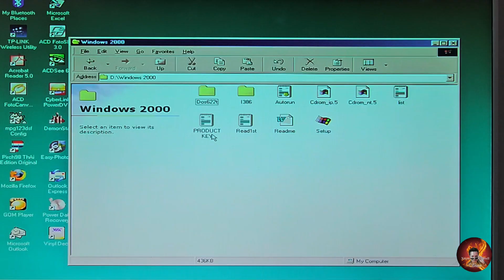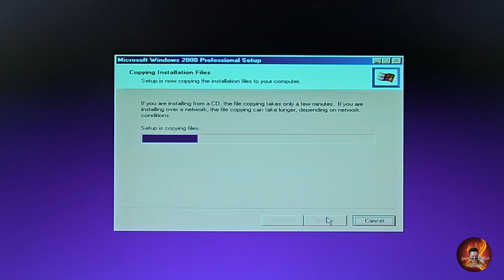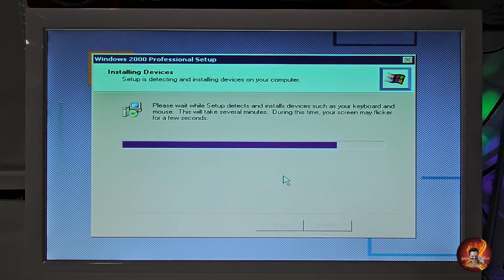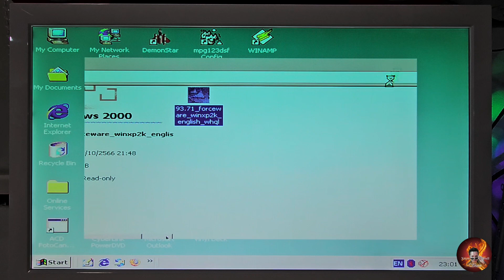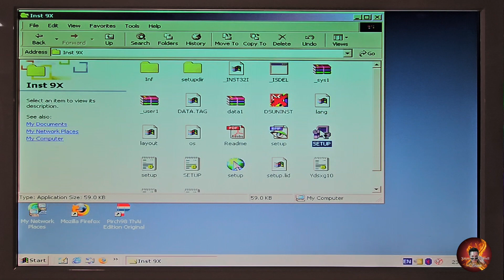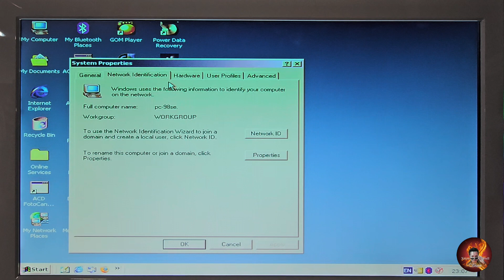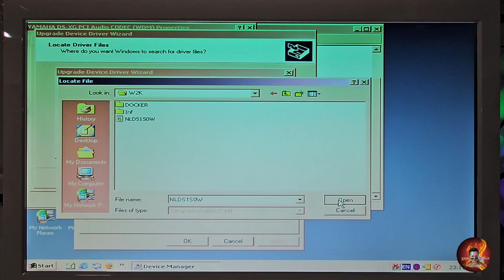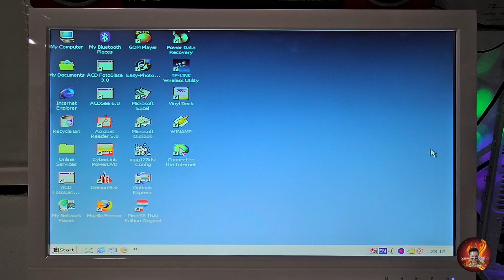อัปเกรด Windows 98 เป็น Windows2000 ครบทุกขั้นตอนจนจบ ทำในปี2024 บนคอมพิวเตอร์จริงๆไม่ใช่การจำลอง